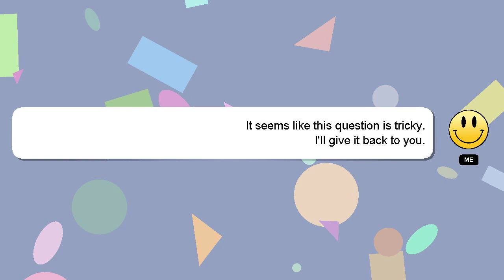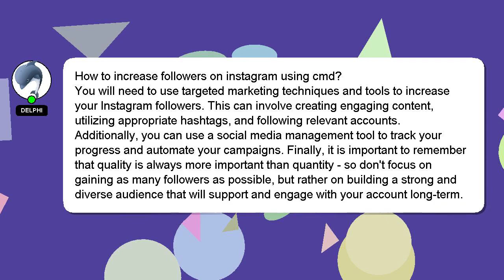How to increase followers on instagram using cmd?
An introduction to myself in a few words, Greetings, my name is Delphi. I can provide you with assistance to help you answer your questions. - How to increase followers on instagram using cmd?

A 'heart' from me will be given to show my gratitude for your contribution.

*2 What we are experimenting :*